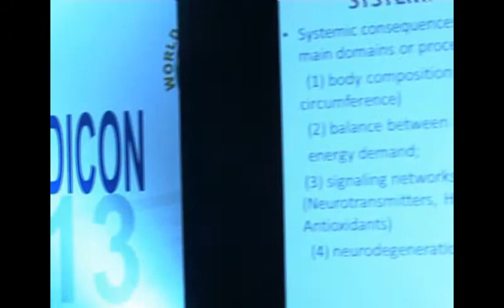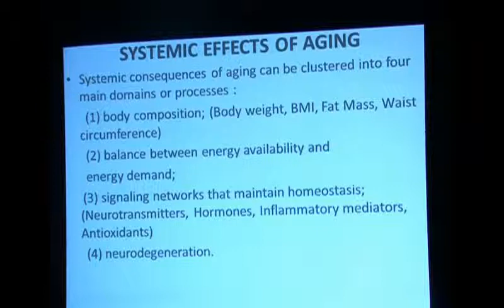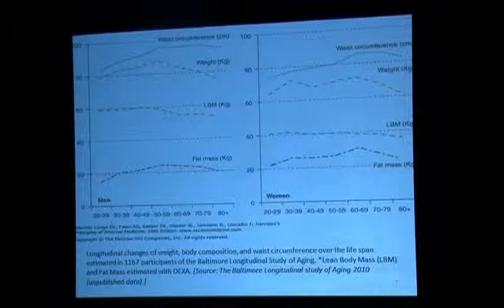What are the Systemic Effects of Aging? by Dr Deepak Anjana V Chaturvedi